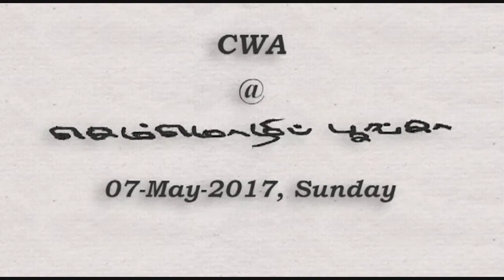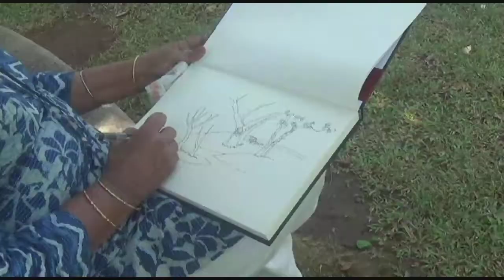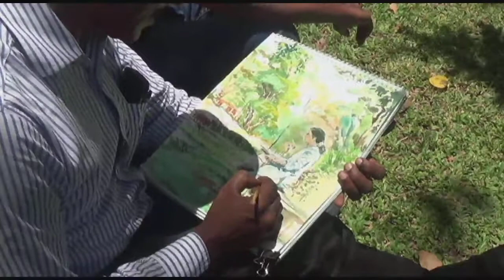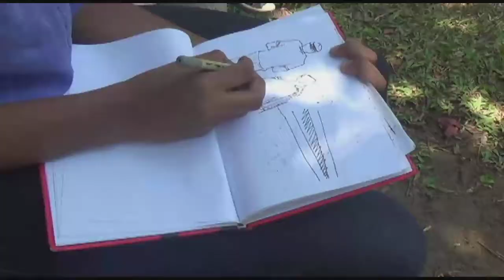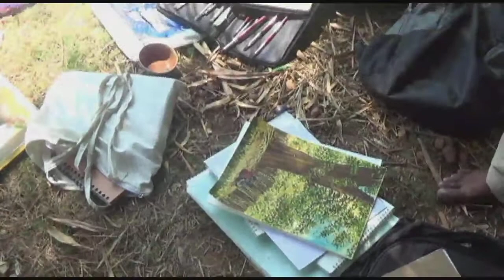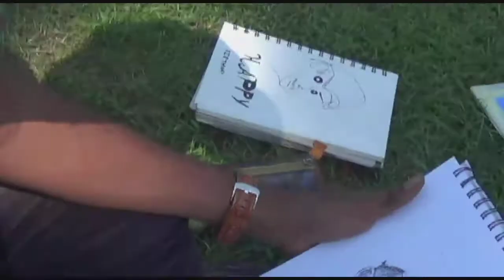CWA @ Semmozhi Poonga (7th May 2017)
CWA's destination for sketching on 7th May 2017 was "Semmozhi Poonga" a park situated in the heart of the Chennai City. The event  was hosted by Alok Kumar and below is the report for the event in his words

"And finally we got back to sketching at semmozhi again. It was nice to relax and paint here after a very eventful and hectic trip last weekend. IT seems semmozhi now opens at 10AM rather than 10:30.
One new commer "Mathu" joined us today. We had a good number of participants today. It was nice to see Balaji sir, Nithya mam, Rijesh and Sumitha mam joining us after long gap.
It was Manavalan sir's birthday today and yes he treated us with sweets. We actually were planning for birthday bumps but decided this will be done in CWA style i.e, by making him sit and pose while we all take time and sketch his portraits.
It was wonderful to see Semmozhi blooming again in green. Last time we were here its condition was something similar to what you will find after apocalypse due to wardha's destruction. But now it is much better and we do find greeneries though top cover of trees shielding from harsh sun was still missing. Semmozhi is on its way to recovery and guess it will take some years to see it similar to what it was earlier.
Trees are less but surprisingly it seems number of couples coming to park has increased. We hardly found a place where there were no couples.
It was a long day and most of us were here sketching till 3PM

Altogether it was a fantastic meetup. Please add your sketches in this album. Lets meet next sunday at another interesting place till then "Happy Sketching".